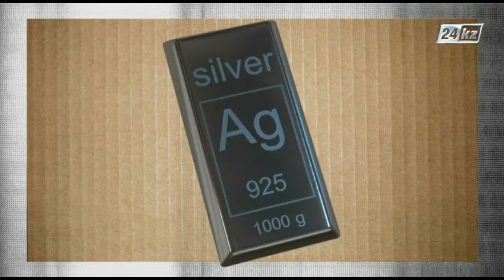Осторожно, импорт! Что нужно знать о серебре